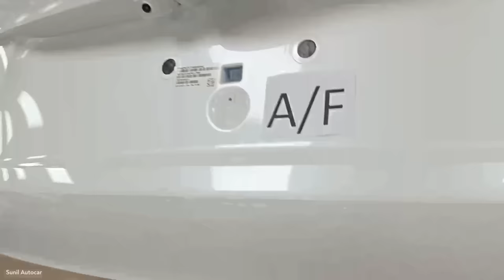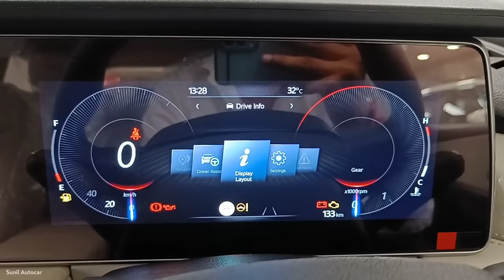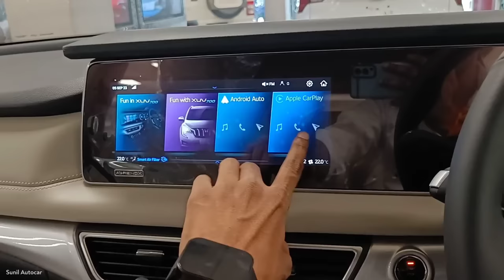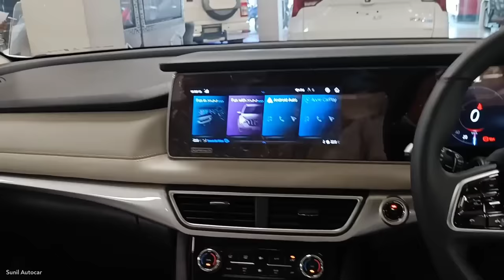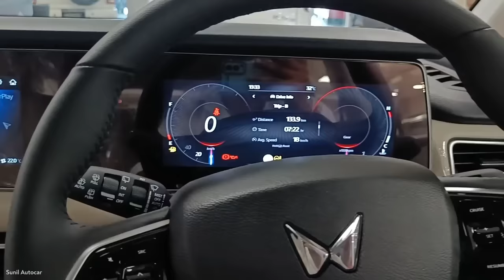Mahindra Xuv700 Top Model Ax7 Luxury ❣️| Xuv700 के इस Top Model में हैं कमाल के जादुई Features 😍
All new Mahindra Xuv700 apne Segment ki behtreen fully Features Loaded Safest Suv Car hai ye is Video me Xuv700 ke Top Model Ax7 Luxury Variant ka Review video dikhaya gya hai jisme car ka Interior and Exterior ko Cover Kiya gya hai and ye Car apko Petrol and Diesel dono Engine options ke sath Manual & Automatic dono Transmission me dekhne ko mil jati hai All new Mahindra Xuv700...|

Narain Automobiles (Amausi Airport Kanpur Road, Lko (U.P) India

Like_Share_Subscribe..